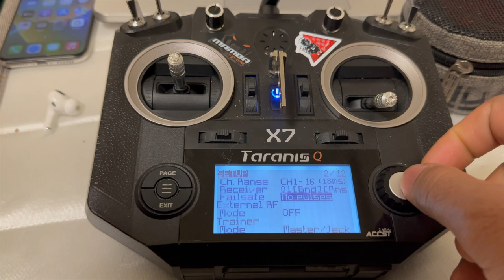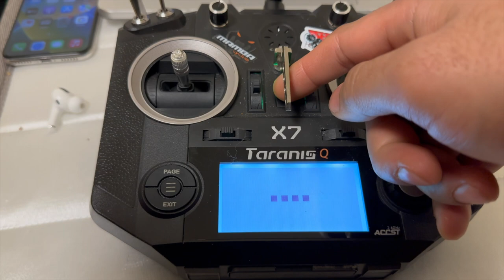HOW TO SET FAILSAFE IN Frsky Taranis QX7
A Demo on how to set Failsafe to your beloved receiver Taranis Qx7